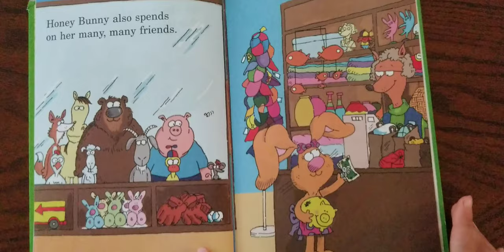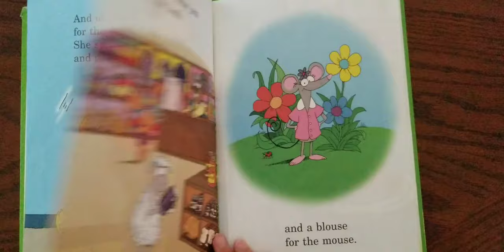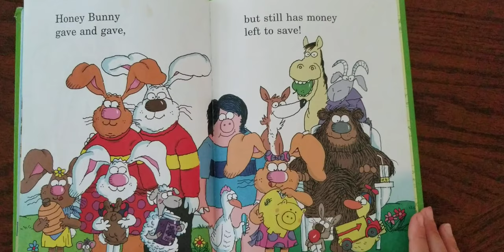Beginning Beginners/Money, Money, Honey Bunny!/by Marilyn Sadler. Illustrated by Roger Bollen.